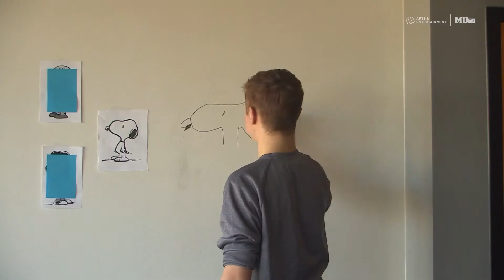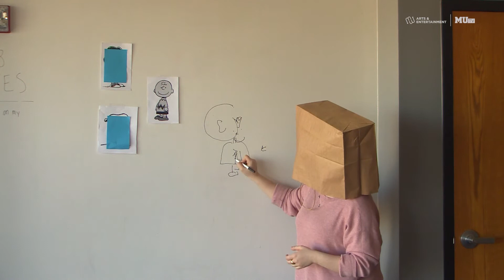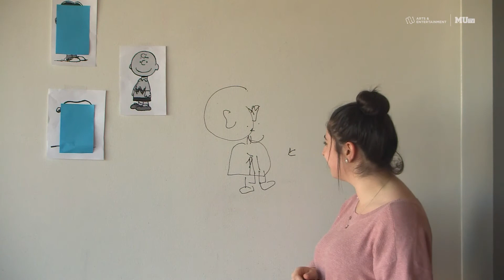Drawing Peanuts Characters